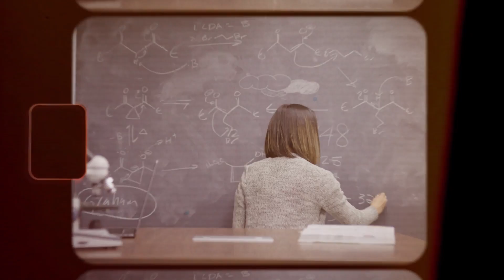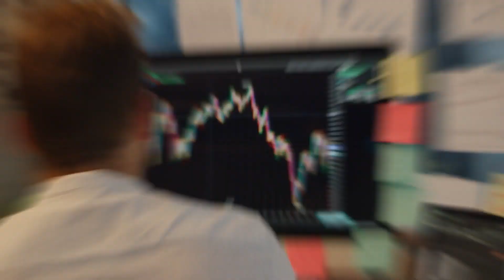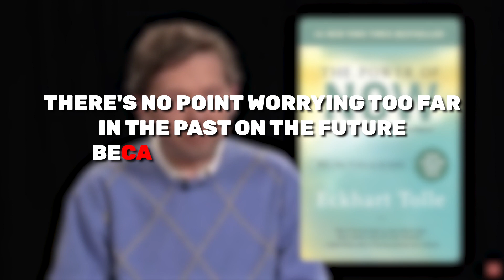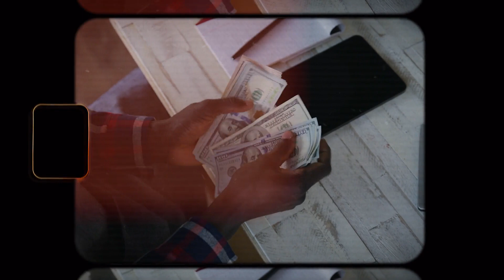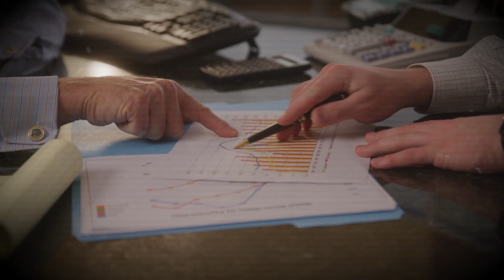Why You Feel Stuck In Life (The 5 Attitude Diseases)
In life, the biggest obstacle to success is you.

In today's video, we'll be discussing the 5 Attitude Diseases that are holding you back.

⏲️ 𝗧𝗶𝗺𝗲𝘀𝘁𝗮𝗺𝗽𝘀:
00:00 - The 5 Attitude Diseases
01:10 - Indifference
03:18 - Indecision
05:38 - Doubt
08:26 - Worry
10:40 - Overcautious
12:40 - What's Next?

to get premium wireless for as low as $15 a month.